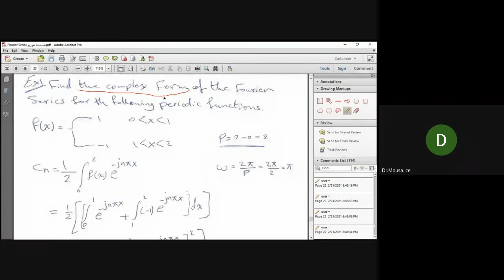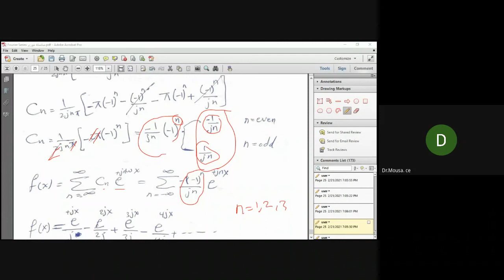سلسلة فورير complex notation